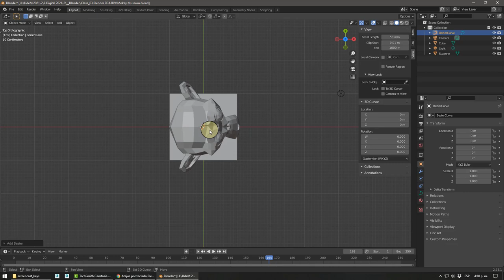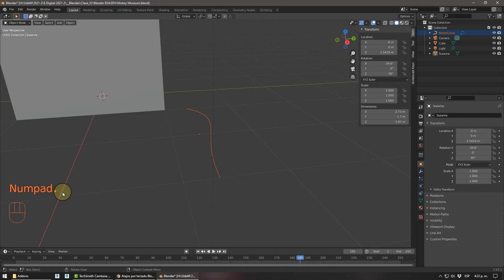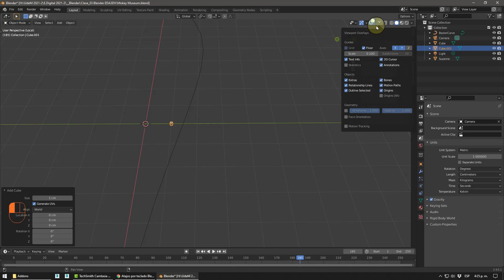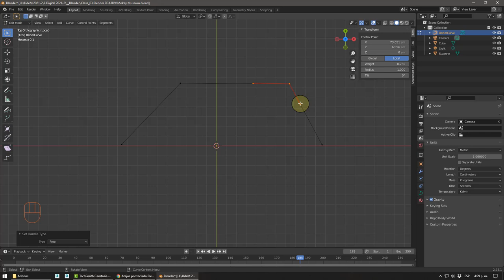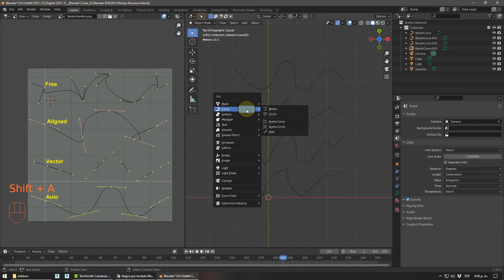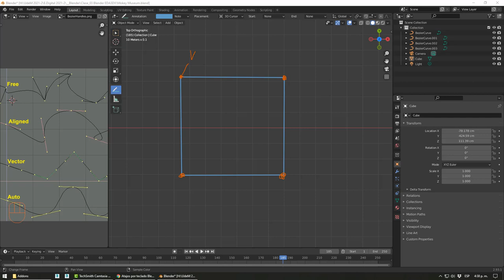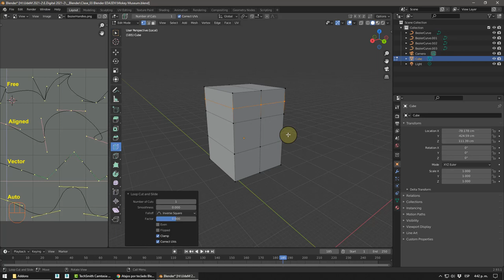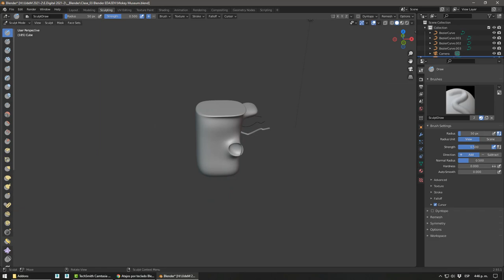Blender, Curves vs Mesh.